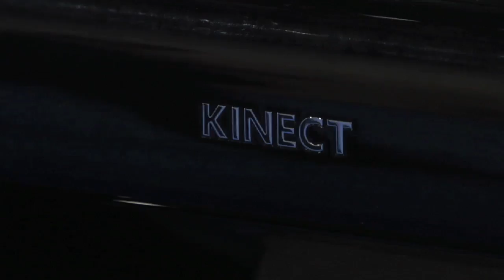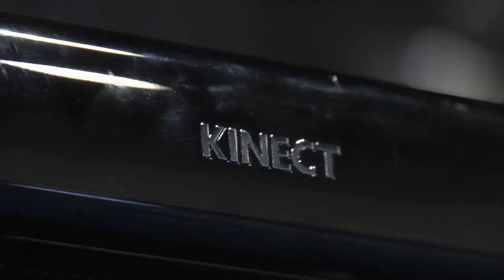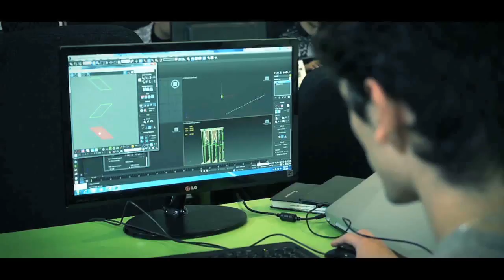Kinect Virtual Group Therapy by X-TECH - Overview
The Virtual Group Therapy Project is a Kinect based technology seamlessly integrates with the The CoCENTRIX Coordinated Care Platform and developed by X-TECH Creative Studios.

This Virtual Group Therapy application is an app that would benefit individuals in a group therapy setting and who would like to remain anonymous.  Individuals that want to remain anonymous because they have anxiety for a group social situation.

Using headphones with a microphone and a Kinect based PC system; a therapist or clinician can provide quality patient care. The provider can schedule document and monitor the progress of the individual. PTSD, suicide  prevention, working with youth, are settings where this virtual group therapy platform can be most effective.